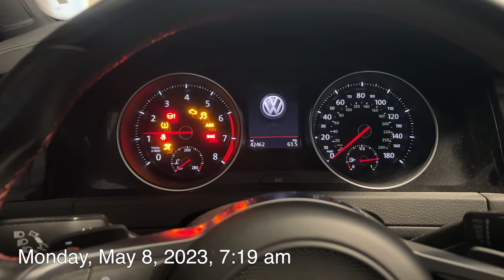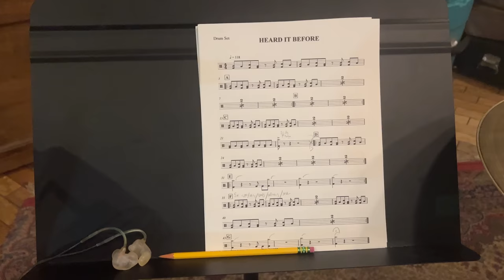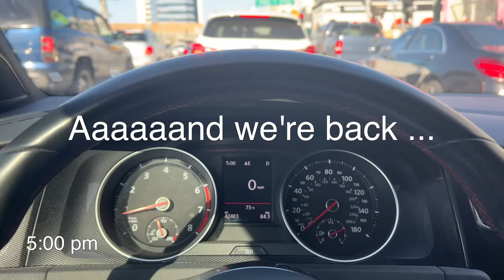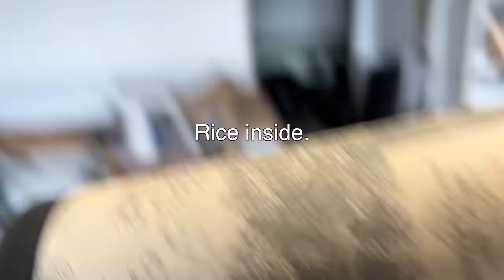What should a PRO DRUMMER bring to the studio?